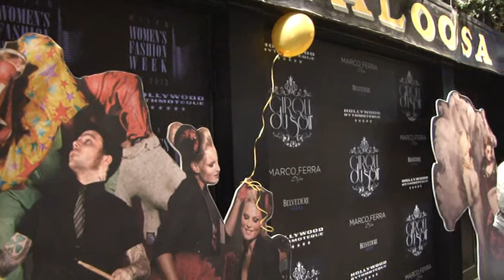Blogosfere intervista Jessica Dal Mas, art director di Tzento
Massimiliano Bordignon, di Blogosfere, intervista Jessica Dal Mas, art director di Tzento Wear, a margine della serata che ha visto protagonisti Alessandro D'Amico e Marco Ferra alla discoteca Hollywood di Milano durante Milano Moda Donna, 20 settembre 2012.